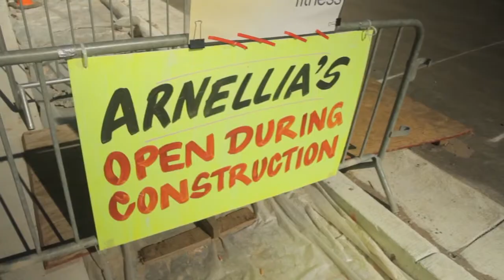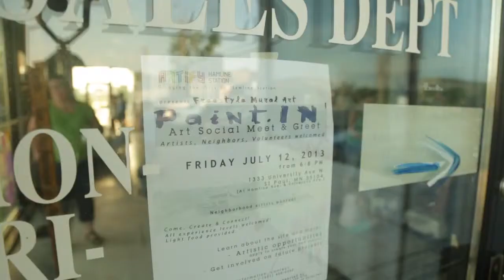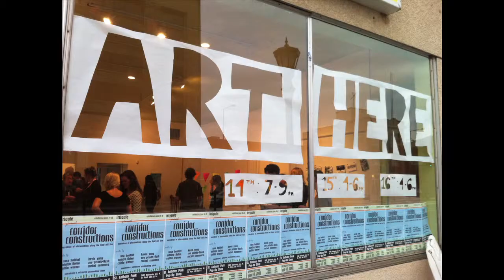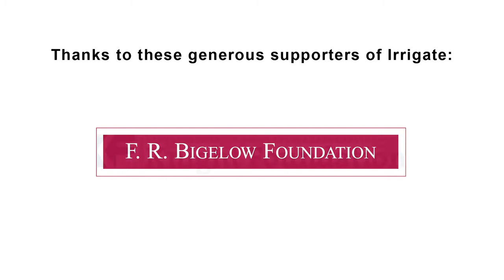Impact of Irrigate on the City of Saint Paul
Faced with major light rail construction, neighborhood businesses and artists revitalize distressed communities through art and collaboration in the Irrigate Creative Placemaking project. Hundreds of creative projects, from massive murals to small cabaret performances, change public perception from doom-and-gloom to surprise and possibility. Includes stories from Old Rondo, Little Mekong, and Lowertown. Irrigate is a partnership of Springboard for the Arts, Local Initiatives Support Corporation - Twin Cities and the City of Saint Paul, with major funding from ArtPlace.

Produced by Springboard for the Arts
Directed by Dawn Mikkelson for Emergence Pictures